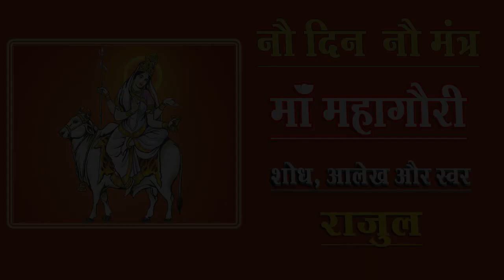Nau Din Nau Mantra नौ दिन नौ मंत्र : Maa Mahagauri माँ महागौरी - Rajul राजुल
Nau Din Nau Mantra : Maa Mahagauri
नौ दिन नौ मंत्र : माँ महागौरी
Script & Voice - Rajul
आलेख और स्वर - राजुल
Produced by Ashok Hamrahi